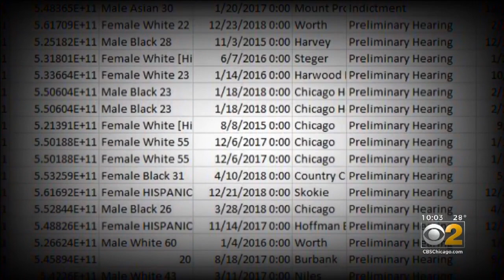Inside The New Charges Against Jussie Smollett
Jussie Smollett now faces a new indictment charging him with six counts of disorderly conduct, claiming he lied about a violent attack last year. CBS 2's Charlie De Mar reports.